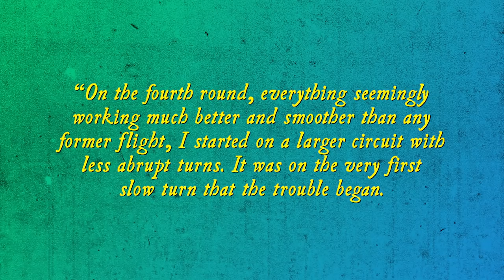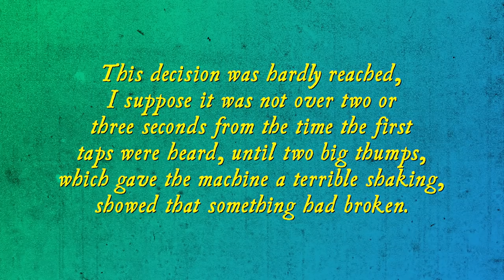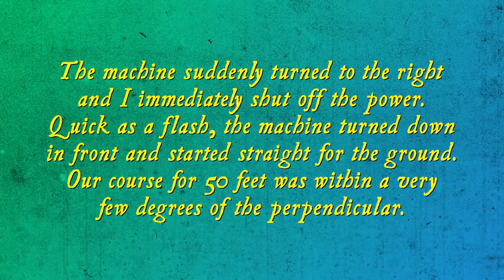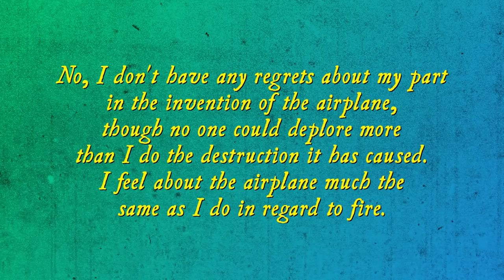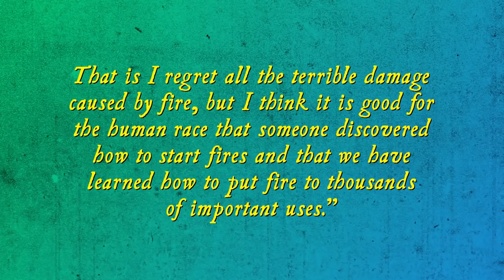The First to Die in a Plane Crash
On Monday, December 14, 1903, the Wright brothers took the Wright Flyer out in their first attempt to fly it. The plane “flew” only for a few seconds, stalling when Wilbur pulled up too sharply as soon as the plane was in the air.